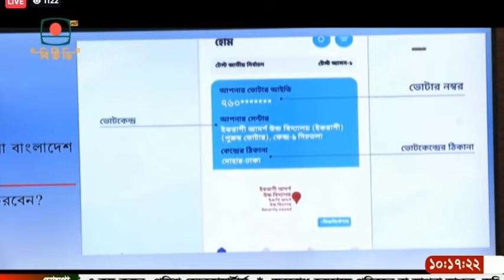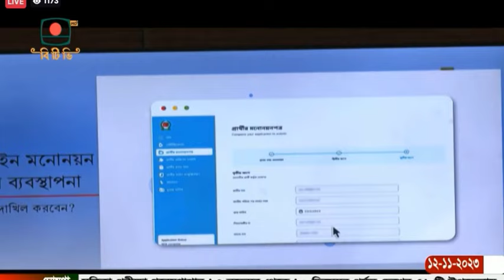BTV English News at 10 on 12.11.2023